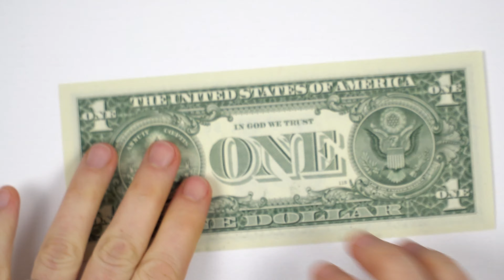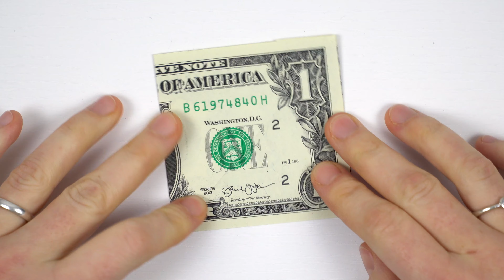Dollar Origami Heart With Wings ❤️ Wedding Money Gift Idea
Making a money origami heart with wings out of a Dollar bill is a great money gift idea for weddings. To fold this origami heart with wings, you'll need 1 Dollar bill and these instructions.